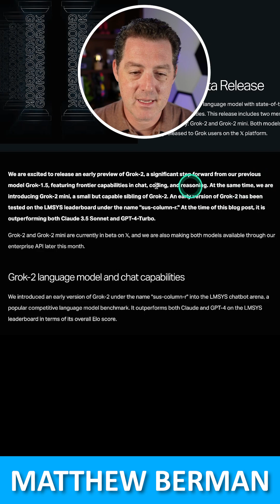Elon Musk Releases Grok 2! Uncensored and Amazing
Grok 2 is here. A NEW frontier model.